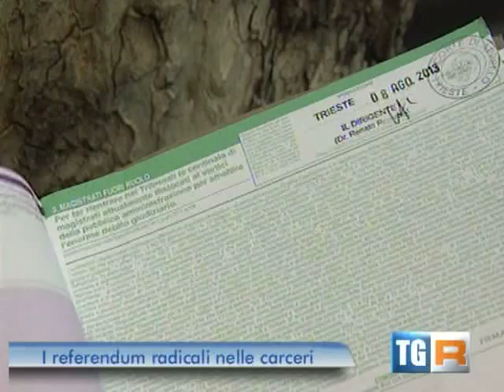Trieste - Raccolta dei 12 referendum radicali in carcere (2013)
Servizio del Tgr Rai del FVG (ore 19,30) sulla raccolta delle firme al carcere del Coroneo sui 12 referendum radicali (Trieste 17 agosto 2013)